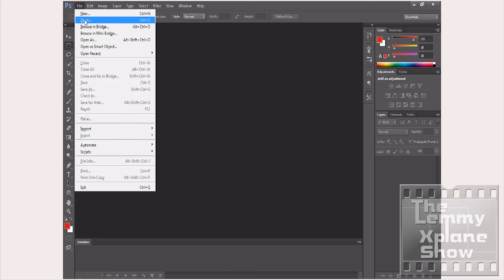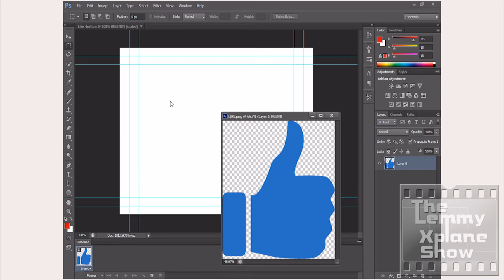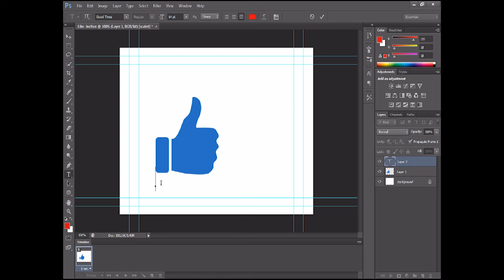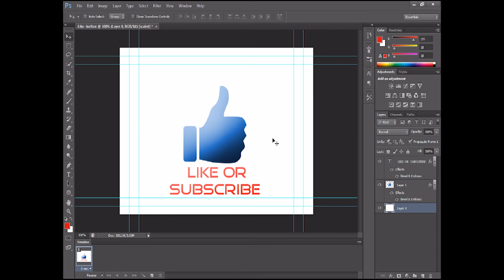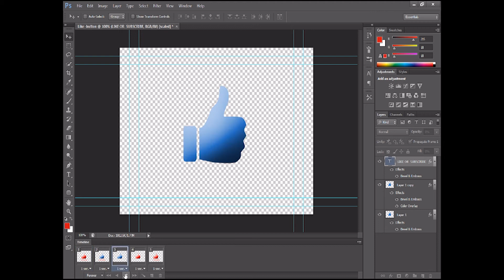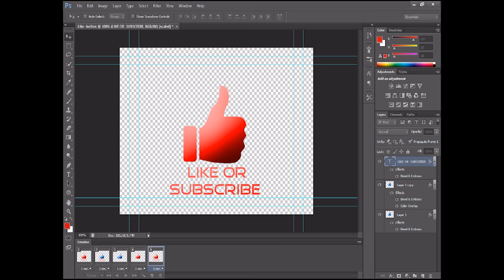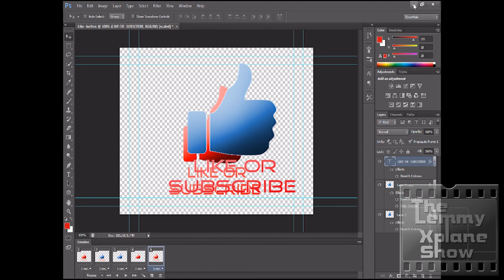SEO improvement with gif animation for like and subscribe button created in photoshop